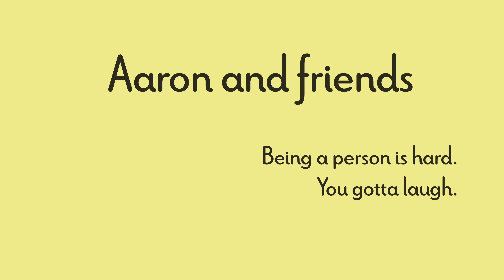🤣 Unhinged Coworker Derails Your Meeting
Ever had a coworker say crazy stuff in a meeting?

Music: “Where Heroes Come to Die” by Hampus Naeselius / courtesy of